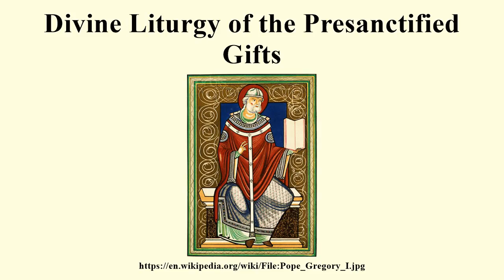Divine Liturgy of the Presanctified Gifts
Image-Copyright-Info
Image is in public domain
Author-Info:   Unknown
Image-Copyright-Info